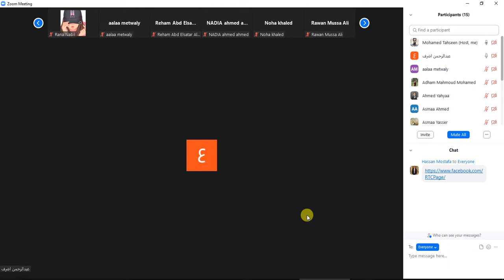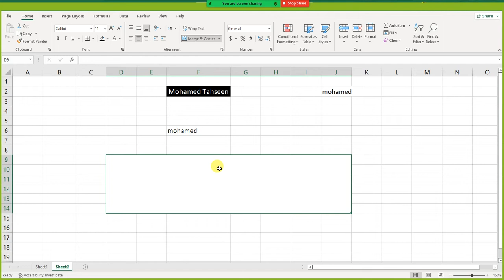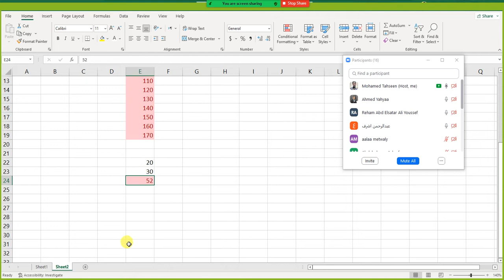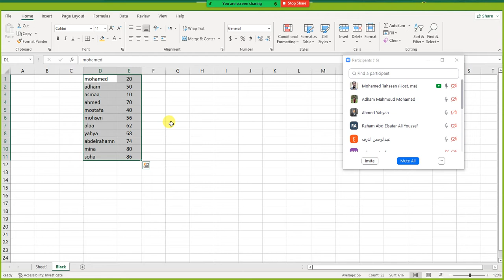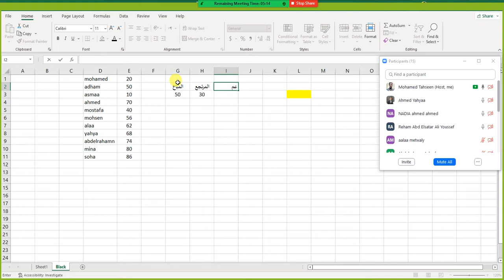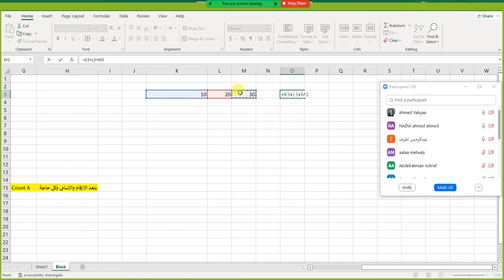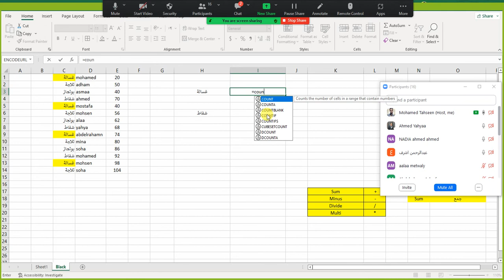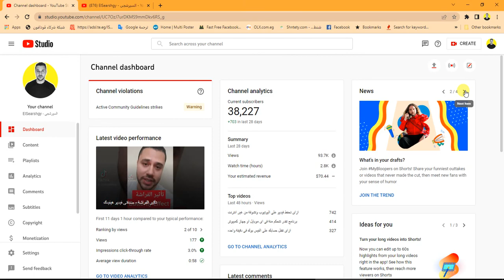المحاضرة الاولى من تعليم الاكسل - Session 1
لو عايز تتعلم اكسل فى الفيديو ده ليك وهتتعلم حاجات كتيره جداااااااااا

learn excel 365 expert skills with the smart method pdf
learn excel 365 essential skills with the smart method pdf
learn excel 365 expert skills with the smart method
learn excel 365 pdf
microsoft excel 365
microsoft excel 365 download
microsoft excel 365 product key
learn excel in 35 minutes in tamil
best book to learn excel 365
microsoft excel 2019/office 365- learn basic to advanced
youtube learn excel in 30 minutes
learn microsoft excel 365
learn excel office 365
learn excel in 30 days
learn excel for beginners
learn excel for accounting
learn excel for free with certificate
learn excel for finance
learn excel for data entry
learn excel for free pdf
learn 450 excel formulas pdf
learn 450 excel formulas
microsoft excel 5.0/95 workbook
microsoft excel 5.0 download
microsoft excel 5.0
microsoft excel 5.1 1 apk
microsoft excel 5.0/95
microsoft excel 500
microsoft excel 5.0 dialog sheet
microsoft excel 5.0 object library
microsoft excel 5.0 dialog
microsoft excel 5.0-modulblätter
learn excel in 5 minutes
microsoft excel 64-bit download
microsoft excel 64 bit
microsoft excel 8.0 format
microsoft excel 8.0 object library missing
microsoft excel 97-2003 worksheet
microsoft excel 97-2003 worksheet not opening
microsoft excel 97-2003 worksheet (.xls) download
microsoft excel 97-2003 worksheet (.xls)
microsoft excel 97-2004 worksheet
microsoft excel 95
microsoft excel 97 2003 worksheet xls not opening
microsoft excel 97-2003 worksheet download